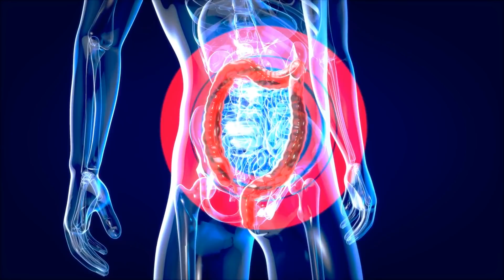Sie aß 1 Woche lang täglich 5 Datteln, was das bewirkt konnten wir nicht glauben!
Datteln sind sehr nährstoffreich und werden auch als das Brot der Wüste bezeichnet.

Sie wachsen unter widrigsten Bedingungen auf großen Dattelbäumen und werden sowohl frisch als auch getrocknet konsumiert.

In vielen Herkunftsländern stellen sie aufgrund des hohen Kaloriengehalts ein wahres Grundnahrungsmittel dar.

Heute verraten wir Dir, warum auch Du unbedingt mehr Datteln essen solltest.

Achtung! Die Betreiber dieses Kanals sind KEINE Ärzte. Unsere Videos dienen lediglich der Aufklärung, Unterhaltung und Information. Der Zweck unserer Inahlte ist es NICHT, medizinische Ratschäge zu erteilen. Unsere Videos ersetzen KEINE professionelle medizinische Beratung, Diagnose oder Behandlung.